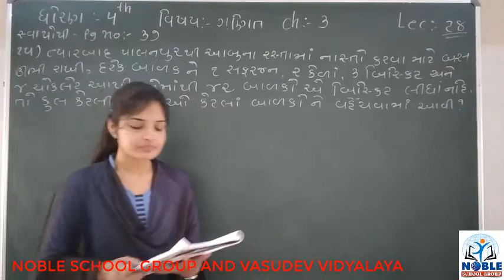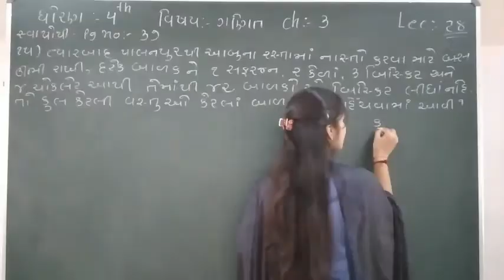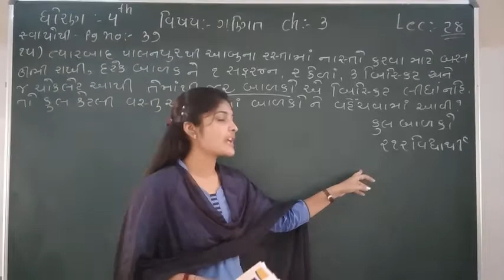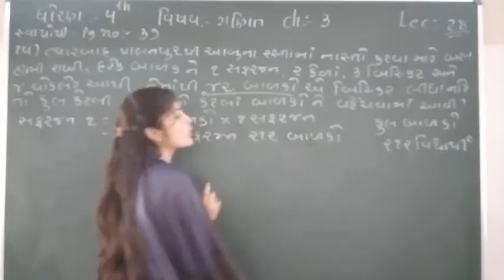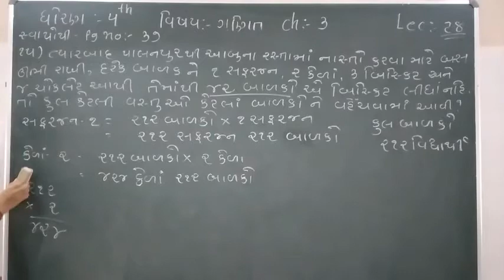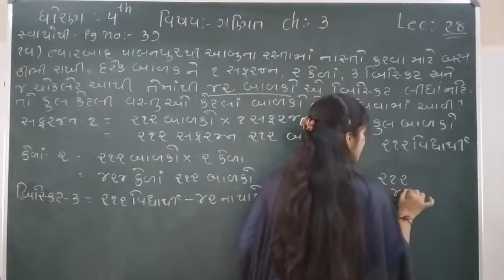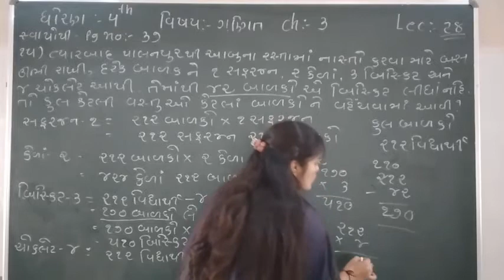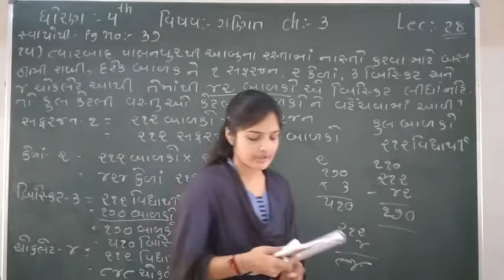STD-4 (MATHS) (LRCTURE-28)